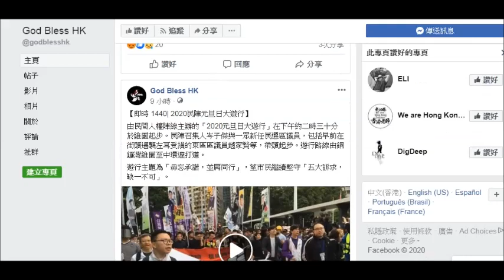20200101 啤梨晚報廢撚柒閪蟲林匡正柒到爆有好多假記者，鳩台啲垃圾又要扮又要驚，鳩吹英國讀大學連god bless HK都唔識解，一嘢就話同耶蘇有關，真係好撚有本事，又頼口音啦